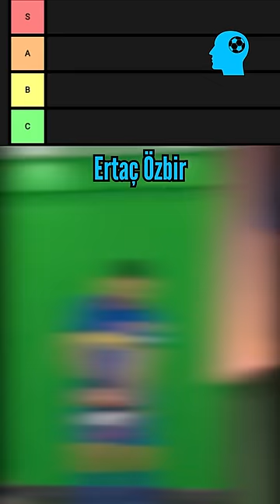💥 Transferler Katman Listesi | Part 124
Kış transfer döneminde Süper Lig’de Ertaç Özbir Anlaragücü’ne, Stiven Mendoza Adana Demirspor’a, Badou Ndiaye Pendikspor’a, Thomas Meunier Trabzonspor’a transfer oldu.